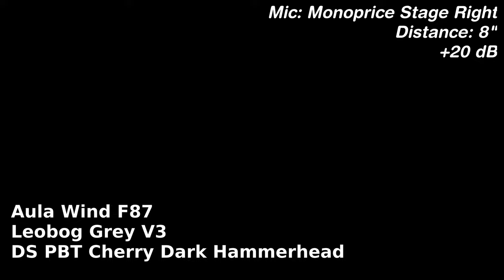Aula Wind F87 - Graywood V3 Linear Sound Test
MechKeys provided this keyboard to me in exchange for an honest review.